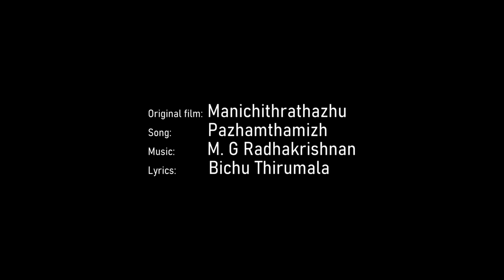നാഗവല്ലി മോഹൻ വീണയിൽ ..Nagavally on Mohan Veena by Poly Varghese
നാഗവല്ലി മോഹൻ വീണയിൽ

"One of the all-time hits of Malayalam cinema is 'Manichitrathazhu.' The very popular and hit song 'Pazham Tamil Patil Izhayum' is being performed as a song on the Mohan Veena for the first time. Poly Varghese, South India's only Mohan Veena player and internationally known musician, joins along with music director PJ (Paulos Jones) on the keyboard. The song has been beautifully shot to closely match the movie's themes and ideas."

 Mohan veena -PolyVarghese Keyboard program paulose jones (pj) ‌ Director camara -Rajesh rachana cut and coloring-Srudeep shreedhar Staring Anusree sarin Special thanks director Fazil Director lal Jose